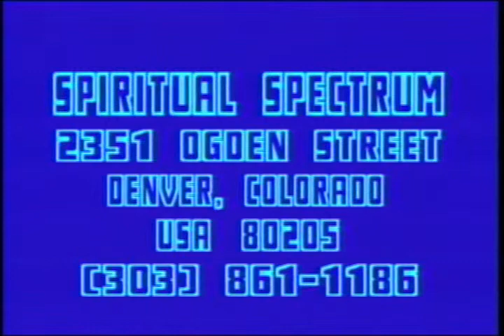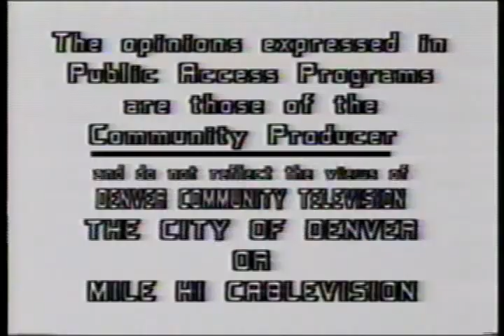Spiritual Spectrum - Violence and Religion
Host Vance George Reed interviews guests Richard Dodge--Baha'i Faith, Jo Roll--American Baptist and Craig Bowman--Rocky Mountain News Columnist and Teacher on the topic of violence and religion. Music: Universe Crew